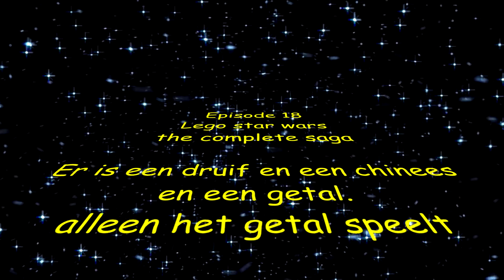Kloten In Lego Star-Wars The Complete Saga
deze video wordt mogelijk gemaakt door SemoKitWerken